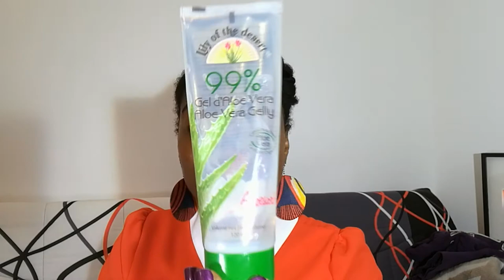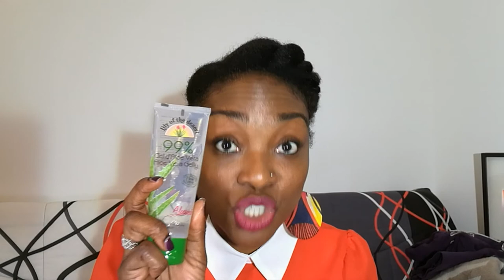PRESENTATION PRODUITS DANY CARAPA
Je vous présente les produits naturels de DANY CARAPA
XoXo !

Produit achetés:

Huile de basilic
Huile d'ail
Huile de thym
Huile de fleur de Lys
Huile de Menthe povré
Booster
Beurre Karité/ nigelle
Karité / Avocat
AS/Mangue Jojoba
Savon noir Aloe

Mon origine : Guadeloupe

Mon prénom : Vanessa
Montage vidéo : Movavi Video Editor